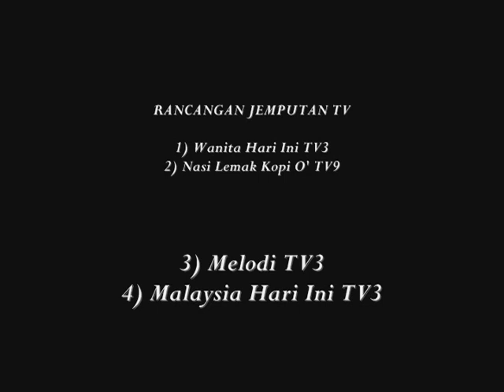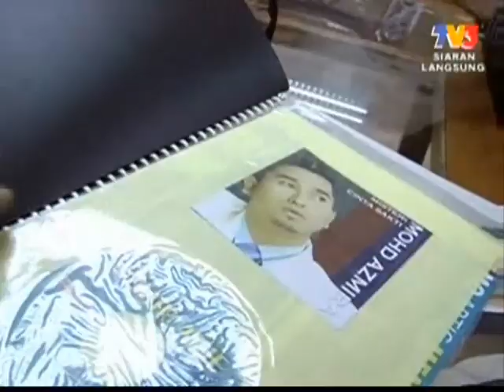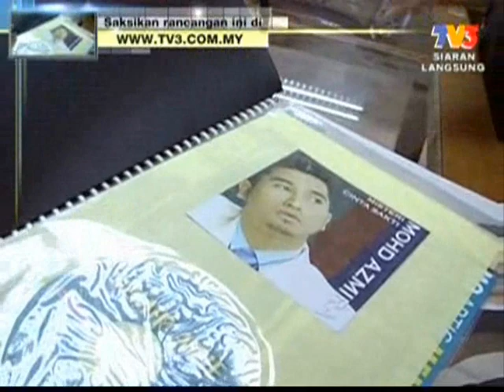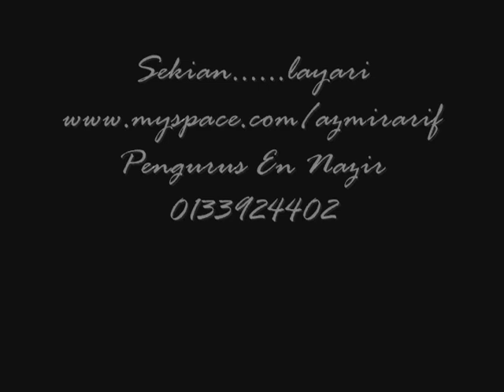AZMIR ARIF- WANITA HARI INI TV3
UNTUK UNDANGAN SHOW :-
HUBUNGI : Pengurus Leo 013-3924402